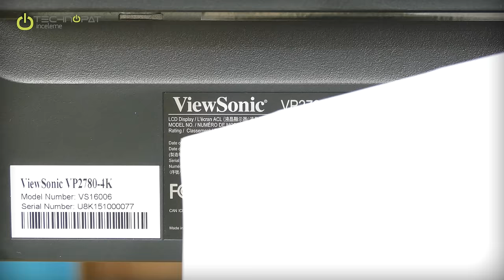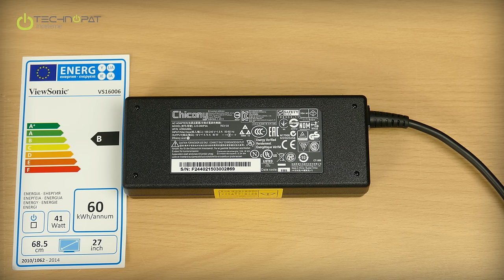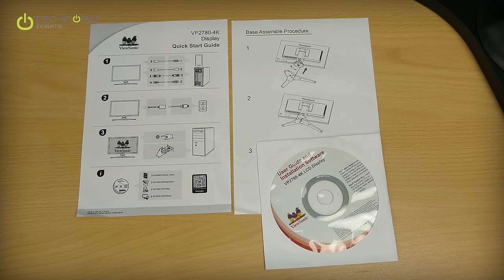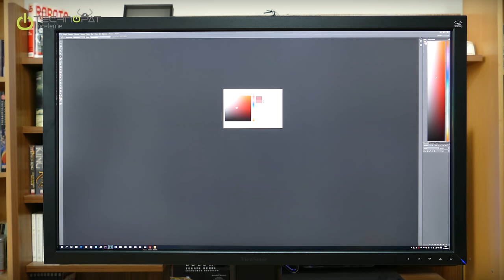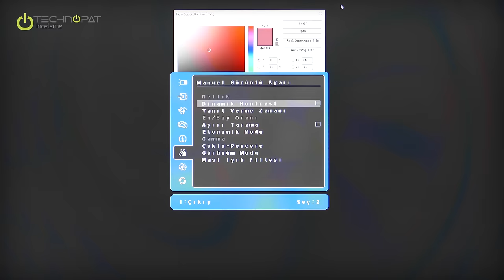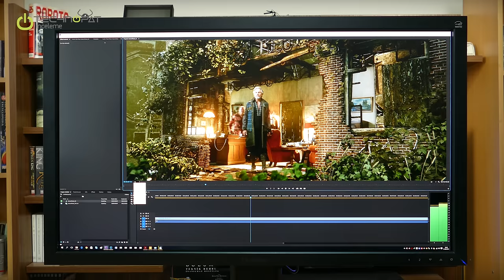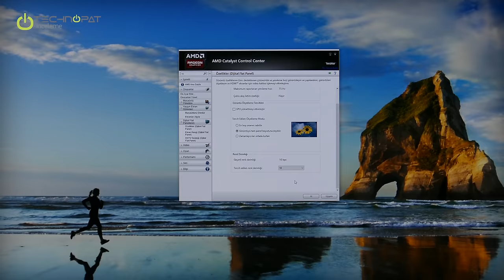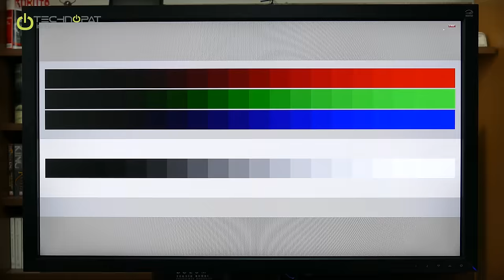Viewsonic VP2780-4K Monitör İncelemesi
ViewSonic VP2780-4K monitör incelemesinde 4K çözünürlüğe sahip profesyonel modelin detaylarına yakından bakıyoruz

00:10 – ViewSonic VP2780-4K monitör kimler için? VP serisi ViewSonic’in profesyonel serisi.
00:20 – 4K Çözünürlük nedir? 3840x2160 piksellik bir alan, 8 milyonun üzerinde piksel ile ultra yüksek çözünürlük.
00:30 – Görsel ya da video düzenleyenler ve yüksek hassasiyete sahip görüntülerden analiz yapanlar için yüksek çözünürlük önemli.
01:00 – Renk doğruluğu ve profesyonel iş akışında renkler.
01:30 – Panel türü, renk motoru ve kontrol tablosu.
02:15 – 14 Bit 3D LUT nedir?
02:35 – sRGB, Adobe RGB ile CAD/CAM ve baskı tasarımları için doğru renkler.
03:00 – EBU yani European Broadcasting Union standardı ile video renk kalitesinde de standartları sağlıyor.
03:30 – Bu özellikler video düzenleme için de ideal.
03:45 – H-IPS panel ile 178-178 derece görüş açısı ve yüksek renk kalitesi.
04:20 – VP2780-4K monitörün tasarım ve ergonomisine yakından bakıyoruz.
05:00 – Yanlara dönüş ve stand.
05:30 – Pivot modunda dikey kullanım.
06:00 – Stand ayağı, kablo toplayıcılar ve sabitleme yuvası.
06:25 – Stand ayağı ile ve salt monitör olarak ağırlıklar ve VESA desteği.
07:10 – Medikal kullanım alanları.
07:40 – Seri numarası ve diğer detaylı bilgiler ile fabrika kalibrasyon raporunu karşılaştırdık.
08:15 – ViewSonic VP2780-4K Color Calibration Factory Report yani renk kalibrasyonu fabrika raporu. Bu raporda her monitörün tek tek Chroma7121 ve Croma 2326 ile Delta E için sRGB, Native ve EBU olarak ölçüldüğünü görebiliyoruz. Profesyonel kullanımda bu sayede yüksek renk doğruluğu sağlanıyor.
10:00 – Kutu içeriğine yakından bakıyoruz. DisplayPort, HDMI 2.0, MHL, USB 3.0 kabloları.
11:10 – VP2780-4K monitörün adaptörü ve güç tüketim değerleri.
12:02 – Stand ayağını nasıl monte ediyoruz?
12:44 – Portlara yakından bakıyoruz: USB 3.0, HDMI 2.0, MHL, DisplayPort, Mini DisplayPort, kulaklık, adaptör.
14:22 – Kensington kilidi.
14:30 – Yan USB 3.0 portları.
14:35 – Dokunmatik tuşlar.
24:47 – Ekran çok parlak ayarlanabiliyor, parlak set ışıkları altında bile net görünüyor.  Kamera çekimlerinde gördüğünüz görüntüde, monitör dışındaki arkaplanımız bu yüzden olduğundan daha karanlık görünüyor.
15:10 – Windows 10 altında font ölçeklendirmesi yapabilirsiniz. Fontları net gösteren bir piksel yapısı var, eski IPS türlerine göre H-IPS çok daha keskin ve net bir font görünümü sunuyor. Zira piksel yapısı geniş aralıklı değil ve gereksiz ışık kaçırmıyor.
15:55 – Photoshop ya da Premier gibi Adobe yazılımlarında kullanım deneyimi muazzam.
16:20 – 10 bit renk ve 14 bit 3D LUT yani Look Up Table ile renk doğruluk kontrolü renk kalitesini uç noktaya taşıyor.
16:45 – Fabrika kalibrasyonu monitörü fabrika ayarlarına döndürseniz de silinip kaybolmuyor. OSD işlevlerine bakıyoruz.
17:50 – İdeal ayarlar “Kullanıcı Rengi” altında kayıtlı.
18:29 – OSD menü ayarlarına bakıyoruz.
18:45 – 60 Hz yenileme hızı, 5 milisaniye tepki süresi ve çok düşük input lag yani gecikme değeri ile çok akıcı bir monitör. Özellikle fare kullanımında bunu hissedebiliyorsunuz. İncelediğimiz ilk 4K monitörlerden sonra bu büyük bir hız ve kontrol hissiyatı veriyor.
20:30 – Blue Light Filter ve Flicker Free yani mavi ışık filtresi ve titreşimsiz tasarım uzun çalışma ve kullanım süresince gözlerin sağlığını koruyor, yorgunluğu büyük oranda azaltıyor.
21:25 – Farklı görüntü modları.
21:45 – Adobe Premier’de 4K Tears of Steel’i görüyoruz.
22:45 – Görünüm modları arasında geçiş yapıyoruz.
23:45 – Peki oyun oynamak için uygun mu?
VP 2780-4K ile oyun testlerimizi MSI Nvidia GeForce GTX 950 Gaming 2G İncelemesi içerisinde görebilirsiniz. Testlerde çözünürlüğü 1080p’ye indirdiğimizi hatırlatalım.
24:40 – Test sistemindeki AMD Catalyst Control Center üzerinden bit değerine bakıyoruz.
25:30 – Farklı test görüntüleri ile ekran renklerini, parlaklığını, pikselleri kontrol ediyoruz. Bu kısım hızlandırılmıştır ve ortam ışığı sebebiyle izlediğiniz videoda farklı alanlar yansıma içermektedir. Test sonucunda ölü piksel gibi sorunlara ya da ışık sızmasına rastlamadık.
28:36 – Sonuç değerlendirme.
Fabrika çıkışı olarak her bir monitör tek tek kalibre edilmiş, mükemmel renk doğruluğu ve görüntü kalitesine sahip olsn VP2780-4K, bu özellikleriyle fotoğraf, video işleme gibi profesyonel stüdyolar için olduğu kadar CAD/CAM işleri yapan tasarımcılar için de ideal.